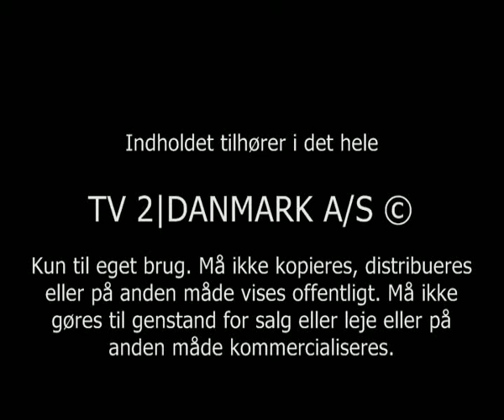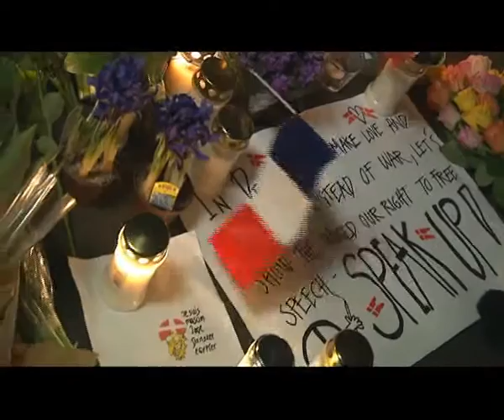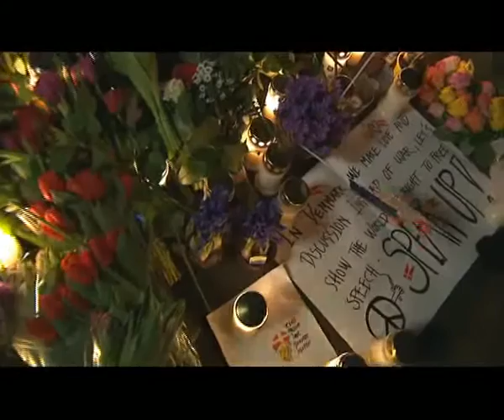François Zimeray - Memorial ceremony after the Copenhagen attack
Speech of the French Ambassador to Denmark at the memorial ceremony after the Copenhagen terror attack
February, 16th 2015 - Rights kindly by TV2 Danmark